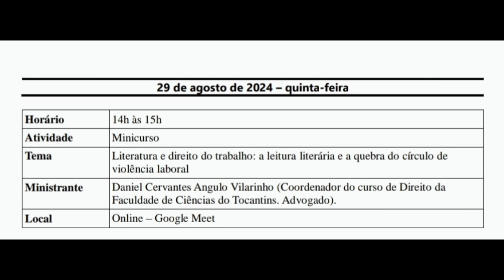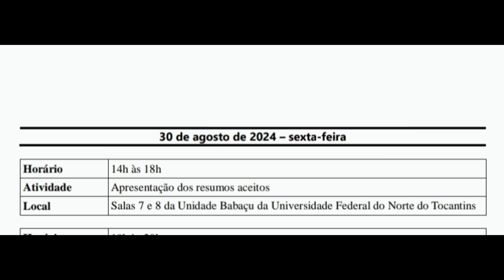🦉 Inauguração do Núcleo de Práticas Jurídicas - NPJ / UFNT e Semana Acadêmica 2024.2 ⚖️